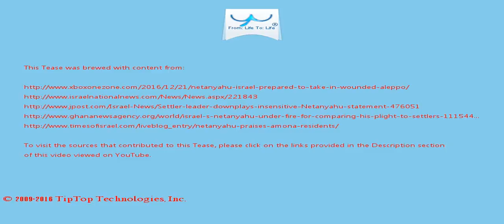A Tease: netanyahu israel resident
We are honored to thank the young men and women of the IDF who risk their lives every day to protect and defend the citizens of Israel .

In faction meeting, @netanyahu praises Amona  residents.

This Tease is included in the playlist which you may wish to view next.

There may be some fresher/older Tease for this topic and also some related topics. You can look for them by searching for "A Tease: netanyahu israel resident" on YouTube or by clicking this

To drink the full T for which this Tease serves like a preview, visit T and search for "netanyahu israel resident".